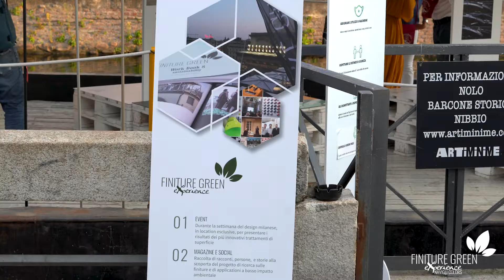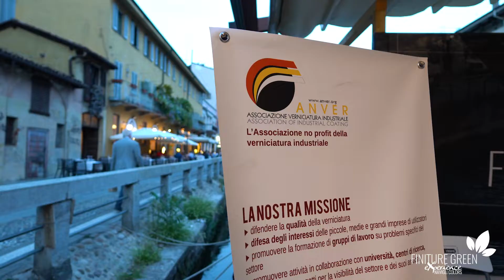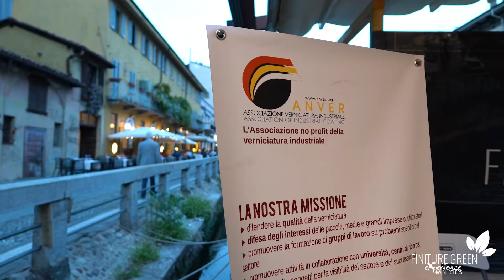Milano navigli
- Video e Foto aeree professionali -

Il Concorso fotografico ANVER Award è stato indetto dall’ANVER – Associazione Verniciatura Industriale con Media Partner La Rivista Del Colore con lo scopo di distinguere, promuovere e incoraggiare il riconoscimento pubblico della verniciatura industriale, attraverso una ricerca “estetica” delle operazioni di verniciatura.
Il tema della prima edizione del concorso è stato “Oltre le superfici”.
Le immagini riprendono momenti o situazioni in cui l’attività di verniciatura non viene esibita come prodotto finito, ma riesce a rappresentare l’essenza e le attività che essa comporta.